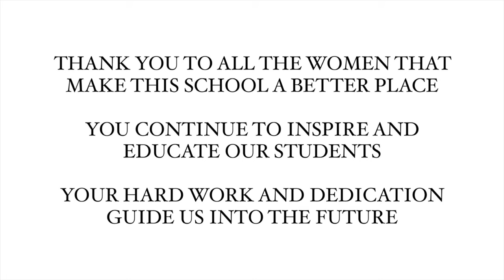International Women's Day at St. Rose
Mrs. Jennifer Tallarico, Director of Enrollment